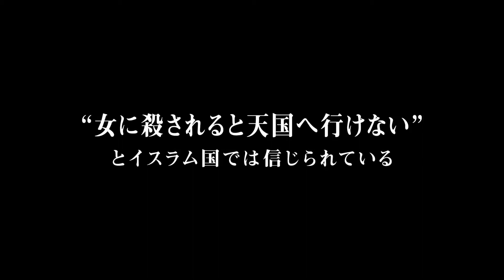『バハールの涙』予告編